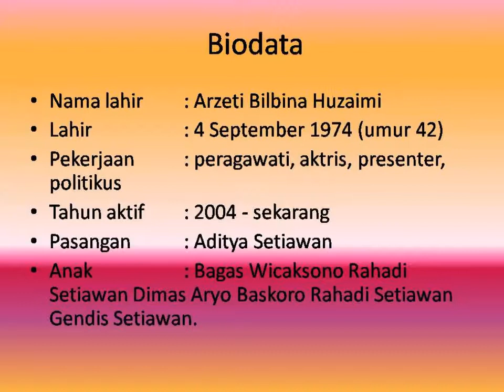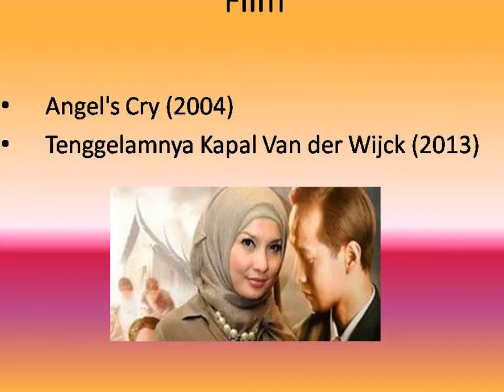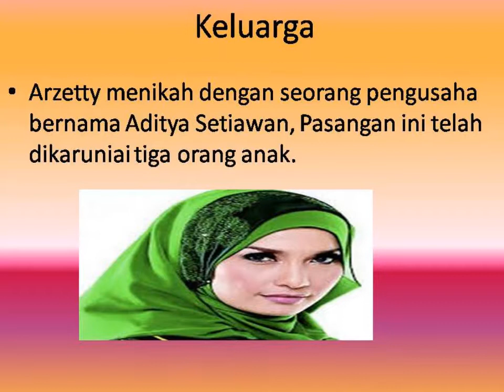Pengen Tau Profil Artis Arzetti Bilbina ? Juga Biodata Sinetron dan Kehidupan Karirnya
Haii yang ngefans dengan artis Arzetti Bilbina tentunya pengen tau lebih jauh juga kan tentang profil, biodata, single, album, film, sinetron terbaru, kehidupan pribadi, latar belakang, dan perjalanan karirnya arzetti bilbina